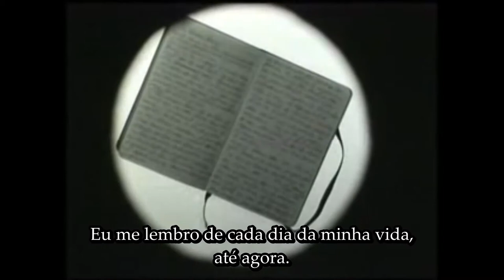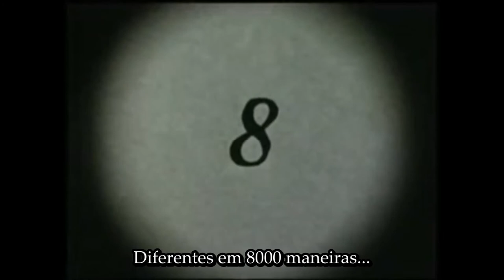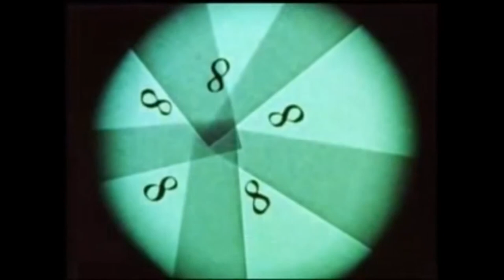Molly Nilsson - 8000 days (Legendado PT-BR).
Todo dia é exatamente como o resto. O pior e o melhor.

Letra em inglês:
I remember every single day of my life. So far.
And there are more of them, than there are stars.
Only the ones I can see count.
But suddenly the stars fade and die.
Don't ask me why. It's a blue sky
I guess it's morning and soon there will be day.

Every day is just like the rest.
The worst and the best. As the days pass.
The first to the last Every day is just like the rest.
The first to the last
8000 days. Different in 8000 ways.

The worst and the best.
As the days pass. The first to the last.